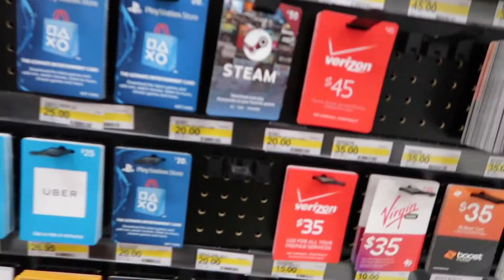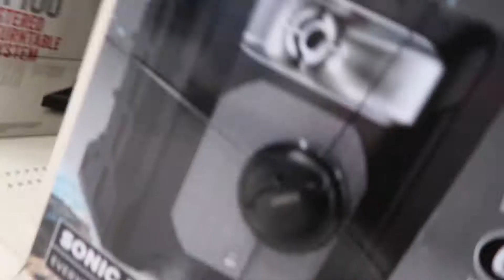BENIHANA CRAZY FIRE! WHAT DOES THIS WIRE MEAN??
Hey guys I hope that you enjoyed today's vlog. If you enjoyed feel free to like the video and share with all of your friends, neighbors, uncles, cats, dogs, and mice. Thank you guys again and Goodddbbyyyeeeee!